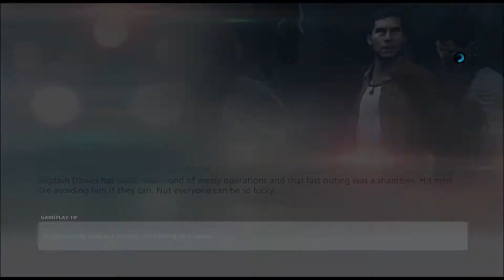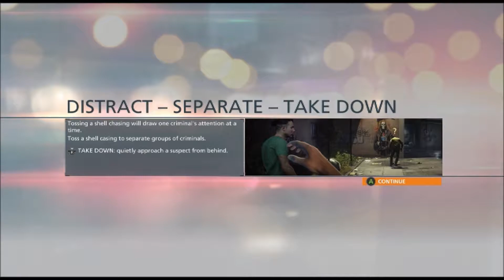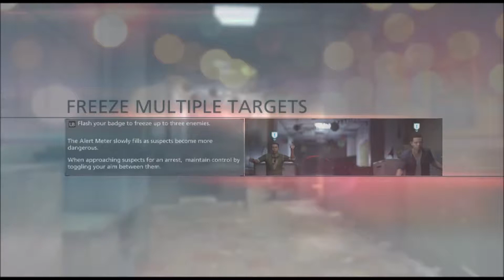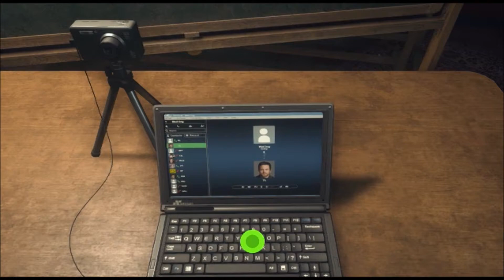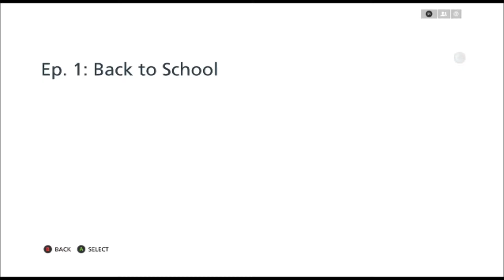BattleFeild HardLine Walkthrough (Part 1)